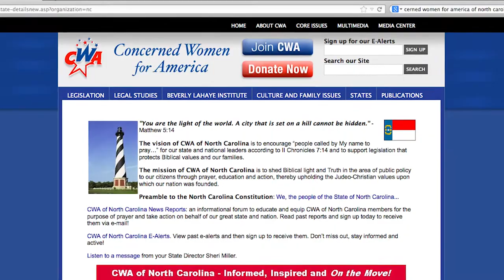Concerned Women for America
Sherry Miller shares about Concerned Women of America at the All Things Possible Ministries' Kingdom Connections event (2013) in Charlotte, NC.